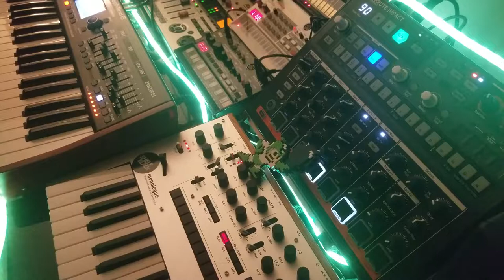Brain Delay - Shelfblack - Korg Monologue Synthesizer Jam